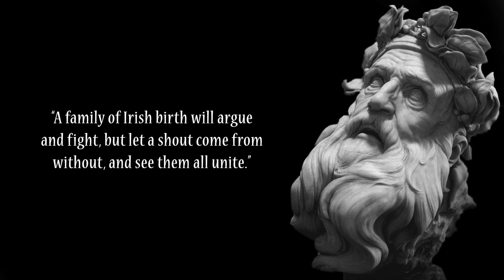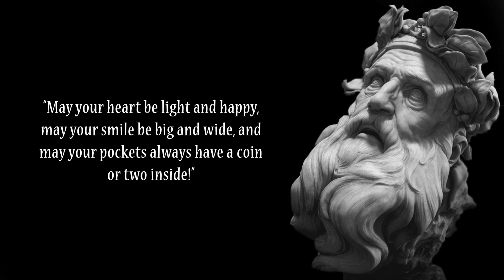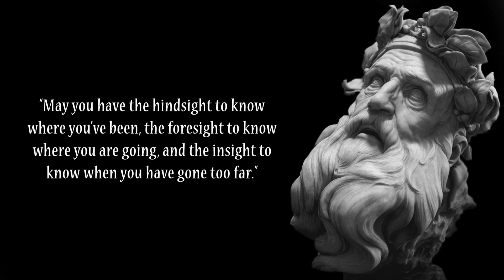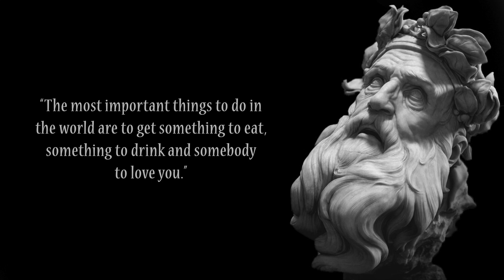Irish Quotes and Proverbs to Get Your Spirits Up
The Irish have a unique, yet colorful and complicated history that dates back thousands of years. Though the country has gone through changes, they have managed to maintain their identity and culture in various ways.